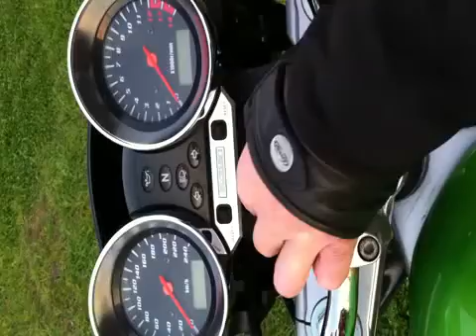Suzuki GSF 600 Bandit S 2004 Model Naked Roadster Motor Sahibinden ikinci el 12 500 TL 250558696